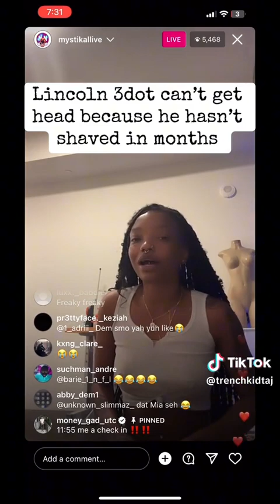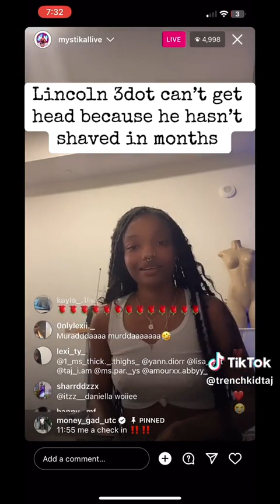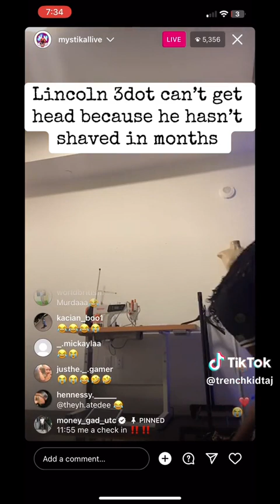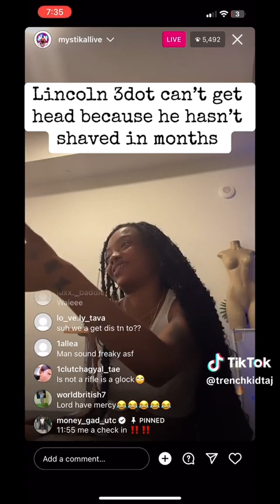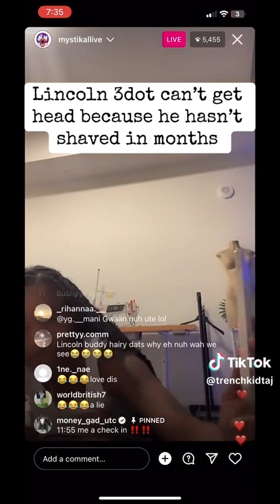Lincoln 3dot can’t get h**d because he hasn’t s****d in months